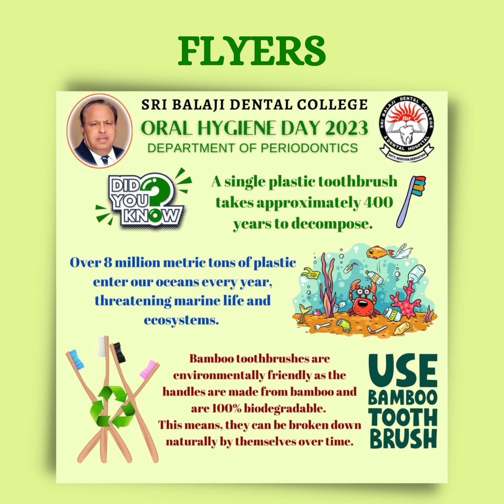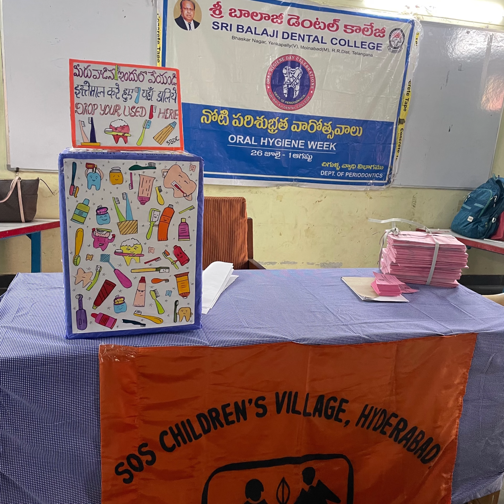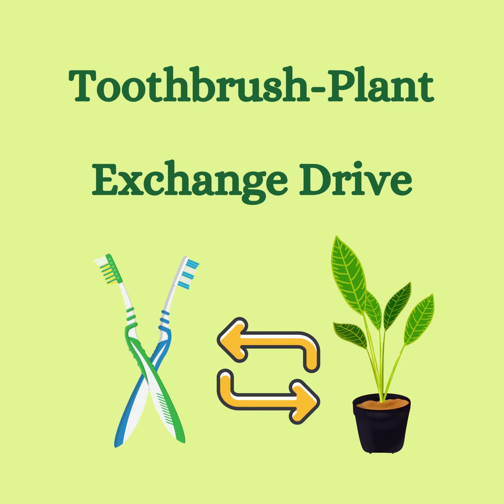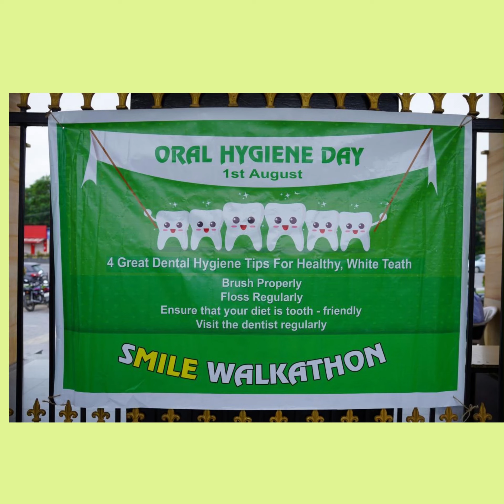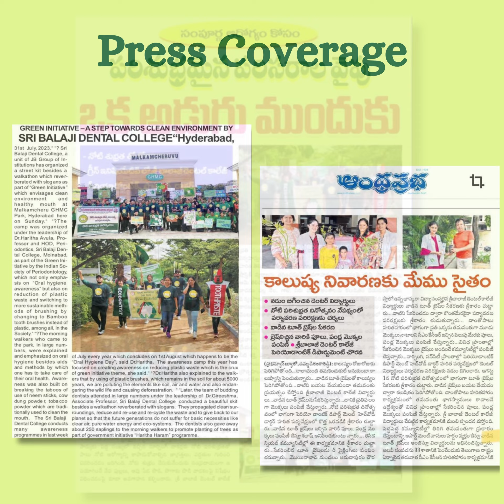4 October 2023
This is what we did for Oral hygiene day 2023.
The theme was Greenest initiatives. We came out as winners with a collection of 15,000 used tooth brushes and handed them over for recycling!
Enjoyed every moment of this beautiful journey 🥰❤️‍🔥